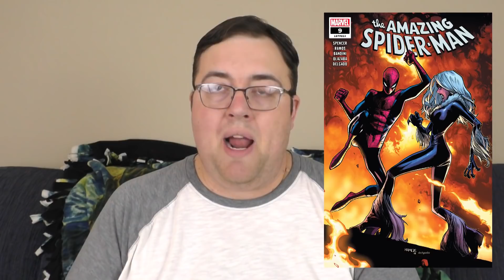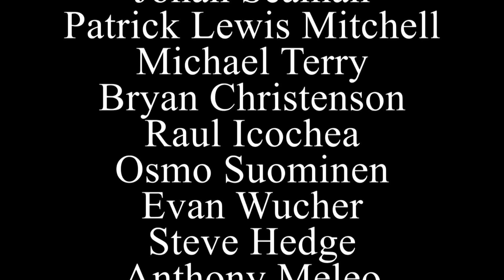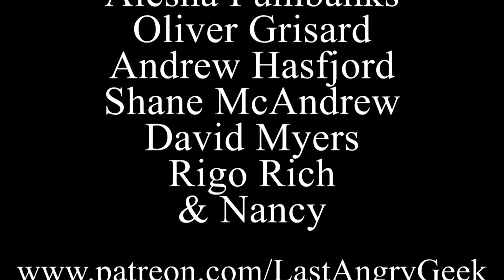CBI The PULL LIST - November 2018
CORRECTION: I mention Heroes in Crisis ending with issue Seven.  It is actually a Nine issue series

Brian Heinz, The Last Angry Geek, reviews another month's worth of comics.

-Heroes in Crisis #2
-The Green Lantern #1
-The Amazing Spider-Man #9
-Archie #700